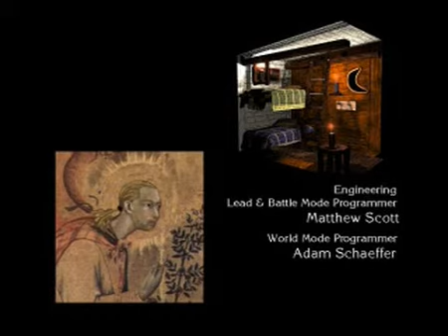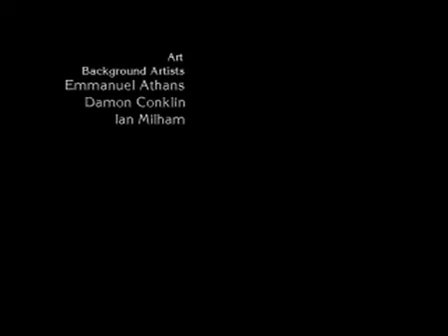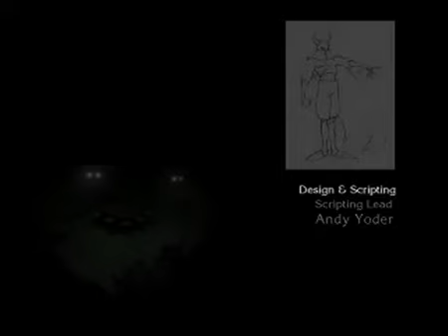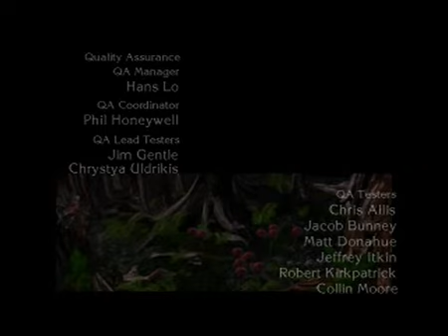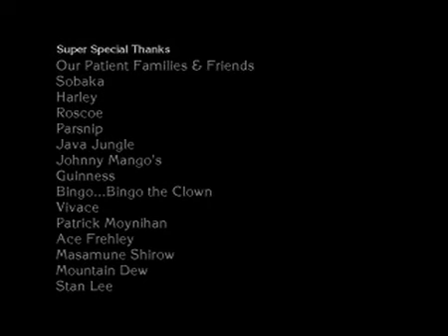Shadow Madness - Disc 2 Movie 4 (Credits)